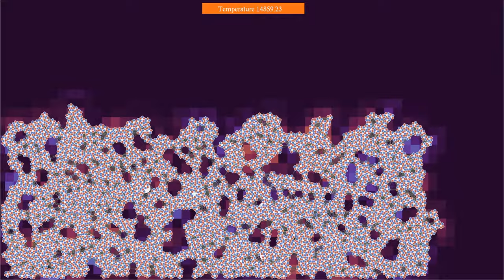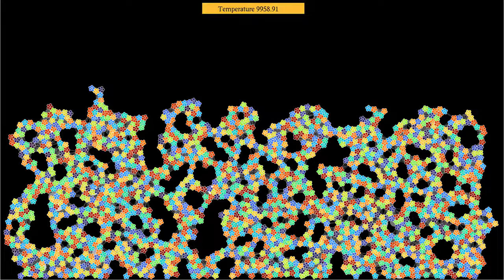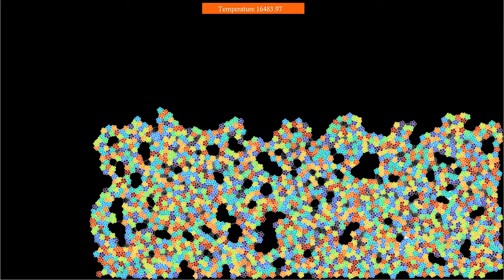Pentagonal foam with gravity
This video shows a simulation similar to the one in the video , but gravity has been added in order to favor coagulation. The initial configuration is twice as high as what is visible in on screen. The number of particles is thus larger than in the previous simulation, requiring a longer computation time.
The molecules in the simulation have a pentagonal symmetry, except that the symmetry is broken by the charge they are carrying. Some molecules have 3 positively and 2 negatively charged atoms, while for other molecules, the charge distribution is the other way round. When molecules come close enough, they can merge, gradually forming larger clusters.
I once again had in mind the formation of some kind of quasicrystal, but the molecules appear not to be rigid enough for that. The resulting effect looks more like a foam bath.
The particles in this simulation interact via a Coulomb potential when they belong to different molecules, and a harmonic potential within the same molecule. The Coulomb potential is complemented by a Lennard-Jones interaction between particles of opposite charge, to avoid their collapse on a single point.
There are periodic boundary conditions, and the temperature is controlled by a thermostat with increasing temperature.
Charge: 0:00
Orientation: 1:39
In the first part, the particles' color depends on their kinetic charge, while the background indicates the local charge density, slightly averaged over space and time. In the second part, the molecules' color depends on the orientation modulo 72 degrees, because of the five-fold symmetry.

Render time: 1 hour 48 minutes
Compression: crf 23
Color scheme: Part 1 - Twilight by Bastian Bechtold